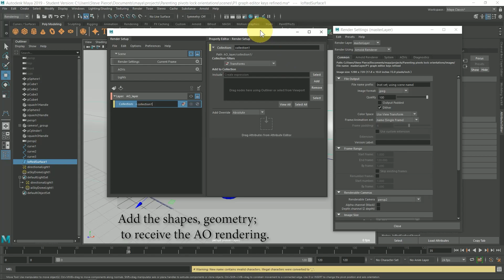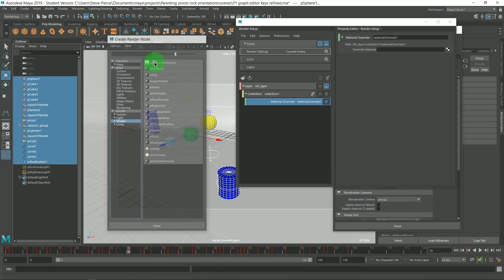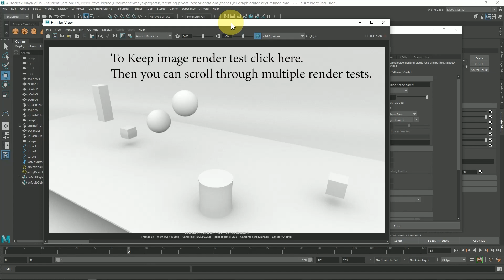Maya rendering Ambient Occlusion.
Maya tutorials modeling and animation.

How to Create assets, with Adobe products, Autodesk Maya, and other game creation tools (Unreal and Unity game engines), as the channel grows will be included. College instructor for digital media creation for over 25 years (semi-retired).